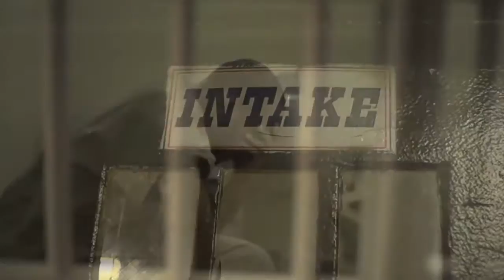"All a Dream" - Mobb Deep featuring The Lox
Track: "All a Dream"

Featured artist: The Lox

Album: The Infamous Mobb Deep

Released: 2014

Genre: Hip-hop/rap